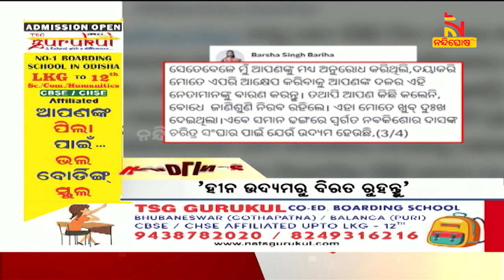Headlines @11AM | 10th March 2023 | NandighoshaTV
* DishTV Channel No: 1367
* Airtel Digital TV Channel No: 611
* TATASky Channel No: 1779
* hathw@y Channel No: 731
* Ortel Channel No: 707
* Videocon d2h Channel No: 840
* SITI Channel No: 17 & 458
* GTPL Channel No: 719
* SUN Direct Channel No: 667
* Asianet Channel No: 219